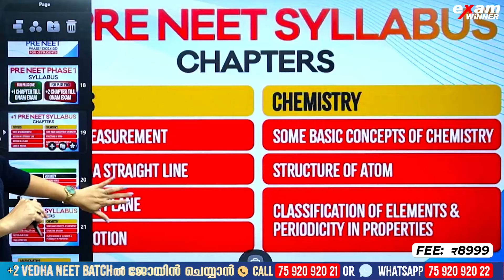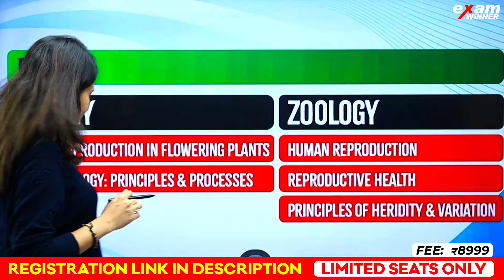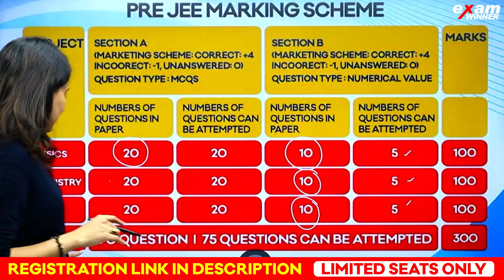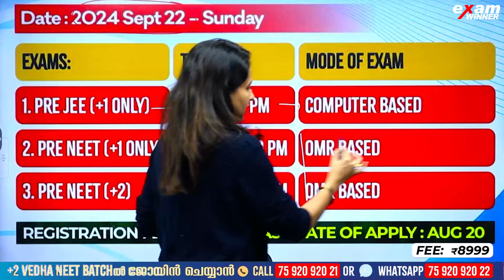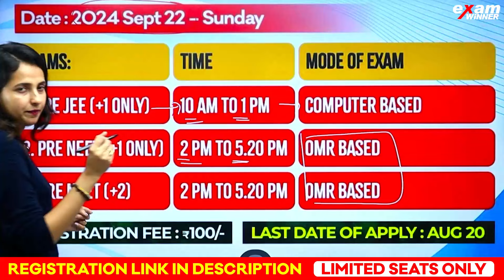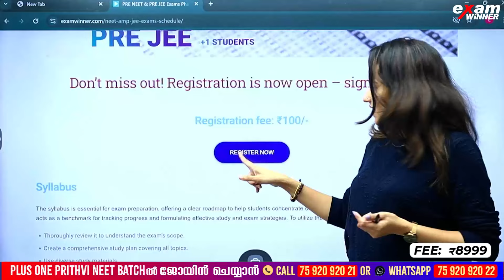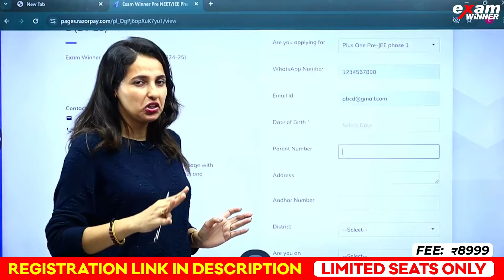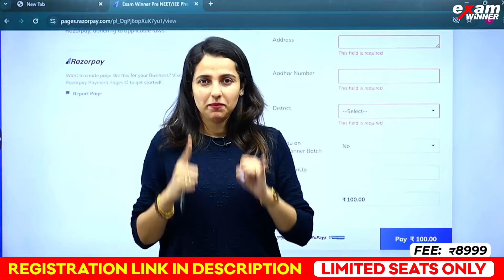NEET/JEE Exam ഇനി സെപ്റ്റംബറിൽ എഴുതാം ! | NEET 2025 | Exam Winner Pre NEET/Pre JEE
🛑To join Plus two Uyare Batch 📱Call to 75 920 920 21 or WhatsApp " Hi " to 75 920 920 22